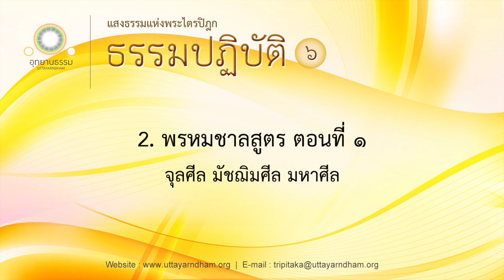2. พรหมชาลสูตร ตอนที่ ๑ | จุลศีล มัชฌิมศีล มหาศีล | ธรรมปฏิบัติ ชุดที่ ๖ | ตอนที่ 2/20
พรหมชาลสูตร, พระไตรปิฎกฉบับหลวง เล่มที่ ๙ ข้อที่ ๑ ถึงข้อที่ ๙๐

พระผู้มีพระภาคเสด็จดำเนินทางไกลระหว่างกรุงราชคฤห์กับเมืองนาฬันทา พร้อมด้วยภิกษุสงฆ์หมู่ใหญ่ประมาณ ๕๐๐ รูป ในระหว่างทางนั้น สุปปิยปริพาชกกล่าวติพระพุทธเจ้า ติพระธรรม ติพระสงฆ์ ส่วนพรหมทัตตมาณพ อันเตวาสิกของสุปปิยปริพาชก กล่าวชมพระพุทธเจ้า ชมพระธรรม ชมพระสงฆ์ อาจารย์และอันเตวาสิกทั้งสองนั้น มีถ้อยคำที่ตรงกันข้ามกัน

พระผู้มีพระภาคทรงบอกว่า เมื่อคนพวกหนึ่งติท่าน ติพระธรรม ติพระสงฆ์ ก็ไม่ควรอาฆาต ไม่ควรน้อยใจ ไม่ควรแค้นใจในคนเหล่านั้น เพราะถ้าเราทำเช่นนั้น เราจะไม่รู้คำที่เขาพูดถูกหรือพูดผิด

ท่านตรัสว่า ภิกษุทั้งหลายควรแก้ให้เห็นโดยความไม่จริงว่า นั่นไม่จริง เพราะเหตุนี้ นั่นไม่แท้ เพราะเหตุนี้ แม้นั่นก็ไม่มีในตน และหาไม่ได้ในตน

เมื่อคนพวกอื่นจะพึงกล่าวชมท่าน ชมพระธรรม ชมพระสงฆ์ ก็ไม่ควรเบิกบานใจ ไม่ควรดีใจ ไม่ควรกระเหิมใจในคำชมนั้น

พระผู้มีพระภาคตรัสว่า ในคำชมนั้น คำที่จริง ภิกษุทั้งหลายควรปฏิญาณให้เห็นโดยความเป็นจริงว่า นั่นจริง เพราะเหตุนี้ นั่นแท้ เพราะเหตุนี้ แม้คำนั้นก็มีในตน หาได้ในตน

และทรงกล่าวต่อไปว่า เมื่อคนกล่าวชมตถาคต จะพึงกล่าวด้วยประการใด นั่นมีประมาณน้อยนัก และยังต่ำนัก เพราะเป็นเพียงศีล (จุลศีล มัชฌิมศีล มหาศีล)

แล้วทรงกล่าวว่า ยังมีธรรมอย่างอื่นอีกที่ลึกซึ้งเห็นได้ยาก รู้ตามได้ยาก สงบ ประณีต จะคาดคะเนเอาไม่ได้ ละเอียด ที่ได้ทรงทำให้แจ้งด้วยปัญญาอันยิ่งเอง แล้วสอนผู้อื่นให้รู้แจ้ง ที่เป็นเหตุให้กล่าวชมพระผู้มีพระภาคตามความเป็นจริงโดยชอบ